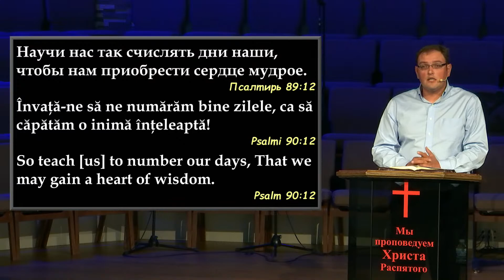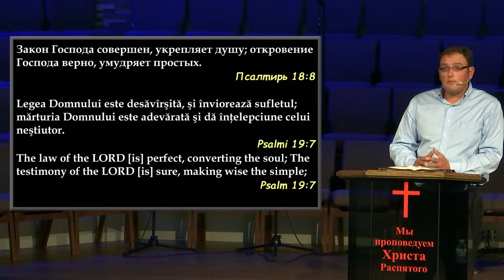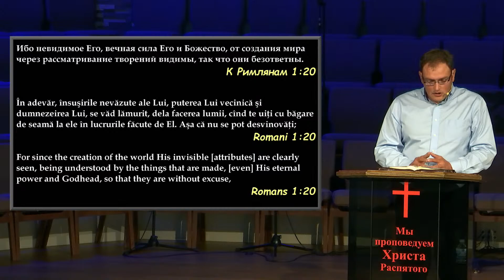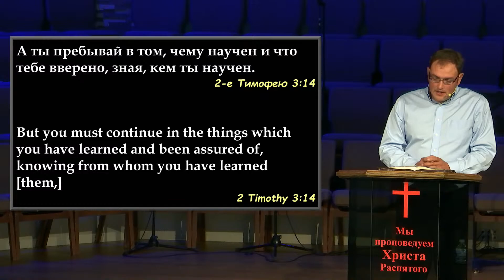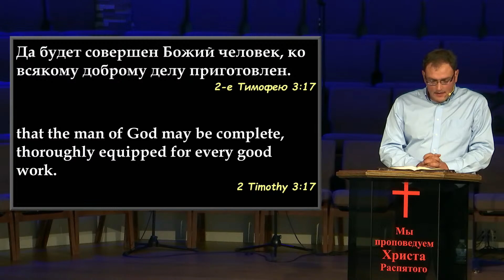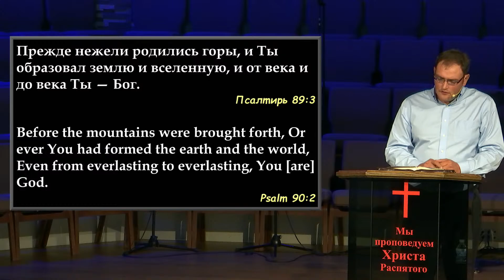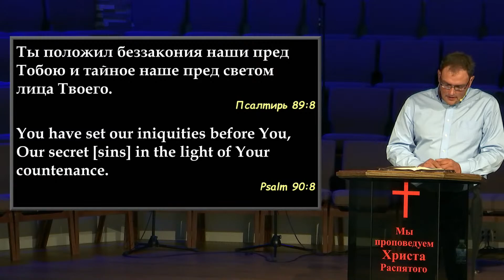Научи счислять дни наши - проповедует Артём Яблонский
Богослужение в среду 27 июля 2022 года